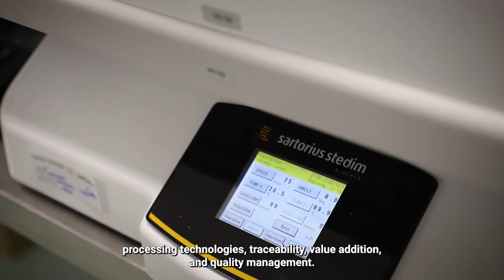INTA's role in Argentina and in the world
Tecnología, investigación y extensión agropecuaria.
Agro en toda su amplitud